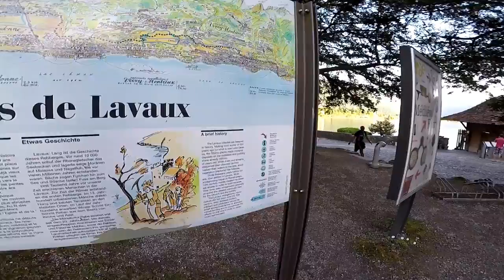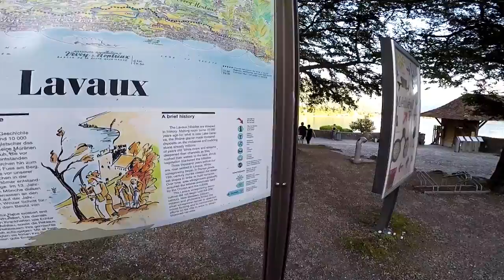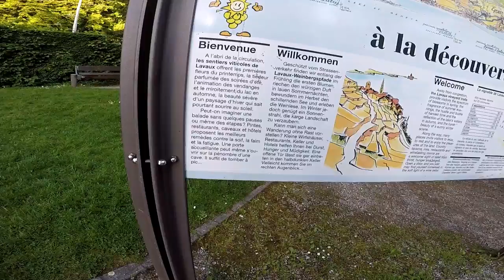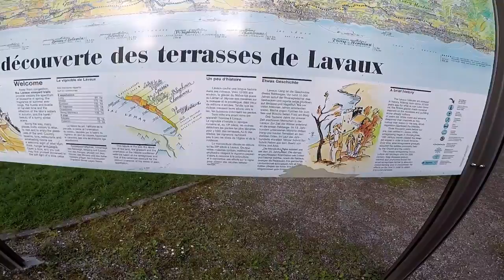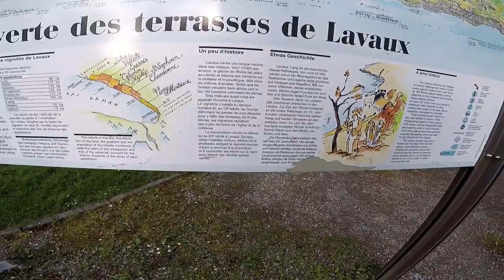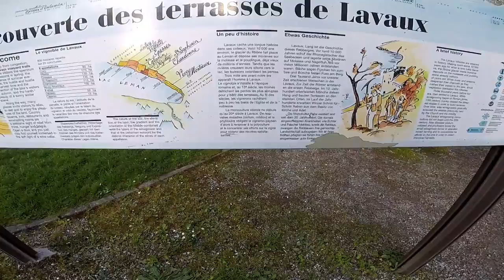O MISTERIOSO CASTELO DE CHILLON E A FANTÁSTICA MONTREUX RIVIERA SUÍÇA Suíça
Meu dia à dia na Suíça passeando por vários  lugares da Suíça e Europa mostrando  belíssimas paisagens, cultura e história.

Esse é o Castelo de Chillon. A prisão desse castelo inspirou o Lorde Byron a escrever seu poema “O Prisioneiro de Chillon”.
Essa é a prisão de Chillon. Aqui ficou aprisionado o monge François Bonivard, que inspirou o conto de Byron…

O Castelo de Chillon (em francês: Château de Chillon) é um dos castelos da Suíça mais conhecidos em todo o mundo, além de ser o monumento suíço mais visitado e um dos mais bem preservados da Europa, estando classificado como monumento histórico. Situa-se numa das margens do Lago Léman, em Veytaux, a três quilómetros de Montreux. De forma oblonga, mede 110 metros de comprimento por 50 de largura, culminando com uma torre de menagem de 25 metros de altura. Foi construído sobre um rochedo, um ponto de protecção natural e estratégico para controlar a passagem entre o sul e o norte da Europa. De um lado, é uma magnífica residência à beira do lago e, do outro, uma imponente fortaleza em frente às montanhas.

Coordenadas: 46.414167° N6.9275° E